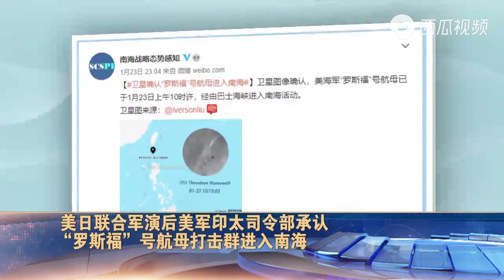美日联合军演后美印太司令部承认“罗斯福”号航母打击群进入南海